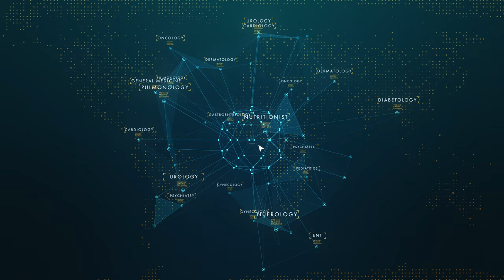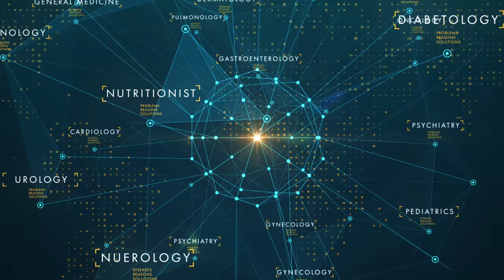യോനിയിലെ ഫംഗസ് അഥവാ യീസ്റ്റ് ഇൻഫെക്ഷൻ | Yeast Infection Symptoms And Treatment Malayalam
Here explain yeast infection symptoms and causes in malayalam.